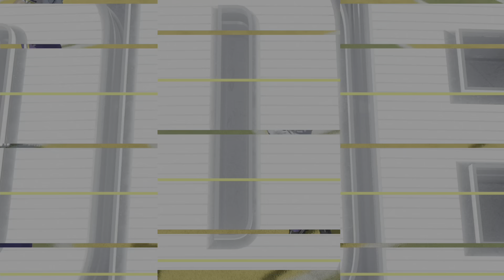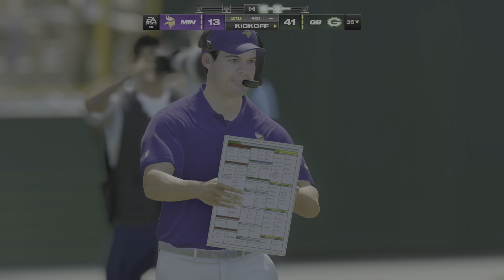Madden 24 Week 8 Simulation Minnesota Vikings Vs Green Bay Packers 1:00pm